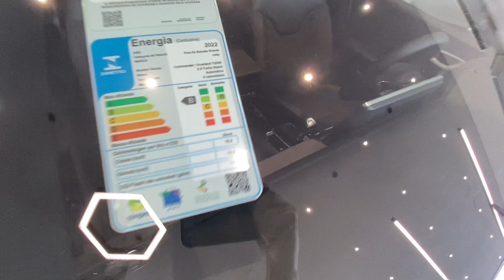JEEP COMMANDER OVERLAND - JEEP PG PRIME NATAL RN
O Jeep Commander possui um design exclusivo, inspirado nas principais tendências premium, que carrega em seu DNA, a tradição dos melhores SUVs e o espírito de aventura da Jeep. Desenvolvido no Brasil, ele veio para revolucionar a categoria. Surpreenda-se com esse SUV espaçoso, potente, conectado, seguro e confortável.

SOFISTICAÇÃO
Detalhes verdadeiramente premium dentro e fora do Jeep Commander. Encante-se com tamanha sofisticação é inevitável.

CONFORTO E ESPAÇO INTERNO
O Jeep de quem quer ter mais espaço para suas aventuras, com 7 lugares, acabamento interno único, revestimento suave e confortável, rebatimento dos bancos traseiros e reclinação em todos os assentos.

TORQUE E POTÊNCIA
Duas opções de motor e capacidade off-road para você encarar qualquer terreno com o estilo que só o Jeep Commander possui.

CONECTIVIDADE
Sofisticação até na hora de encarar os maiores obstáculos com o Adventure Intelligence do Jeep Commander, além de Alexa In Vehicle, setup remoto da navegação e muito mais.

* Alexa in Vehicle disponível apenas para a versão Jeep Commander Overland e depende de conexão com internet (WiFi Hotspot Embarcado) para ser utilizada. Disponivel a partir da versão Limited

E você, o que achou do carro?

*Gravei o vídeo na concessionária PG Prime Jeep, na cidade de Natal-RN.
*Só procurar o vendedor Alessandro Costa que ele fará condições super especiais para você.